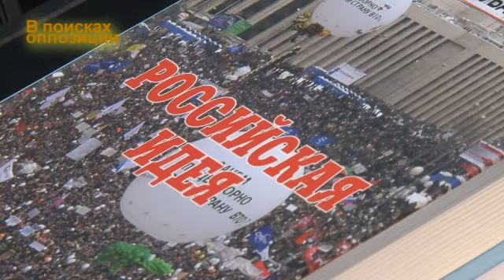В ПОИСКАХ ОППОЗИЦИИ. АНОНС 2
Мы продолжаем поиски оппозиции, что, впрочем,  не так сложно. Сегодня быть оппозиционером - это модно, это круто, это хороший тон. Туда уже записались многие олигархи,  миллиардеры, продажные журналисты и деятели культуры,  на очереди парламентарии  и, возможно, партия Единая Россия. Это, замечу,  ловкий  ход придворных политтехнологов с целью запутать граждан, потому мы и пытаемся найти лидеров, которым можно доверять. Так что смотрите внимательно, говорят, что экран не обманешь.
Сегодня  у нас в гостях известный политик и экономист Михаил Делягин и  лидер пока не зарегистрированной Национально- демократической партии Владимир Тор.  Мы обсуждаем актуальные для будущего России вопросы - политические и экономические реформы, которые нужно безотлагательно проводить в стране,  возможна  ли сегодня легитимная, честная и компетентная власть, как бороться  с коррупцией, как реформировать судебную и правоохранительные системы, как обеспечить гражданам рабочие места и  достойный прожиточный минимум,  как остановить миграцию и этническую преступность, должна ли стать Россия национальным государством и другие.
Программу мы планируем закончить к концу лета, но с наиболее интересными людьми и темами  будем знакомить  в таких вот  анонсах. Если есть предложения и пожелания - пишите, постараемся исполнить ваши заявки.